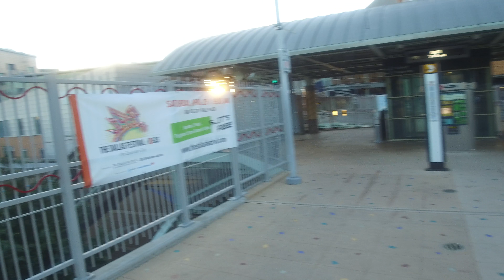DJI Osmo + first time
Just received my DJI Osmo + camera and here I am at the Angelika film center at Mockingbird Station in Dallas. Walking around and playing with all the functions.